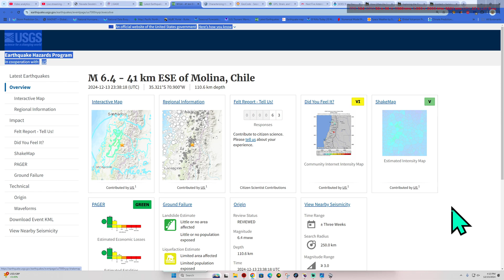6.4 Earthquake near Santiago Chile Region. Friday 12/13/2024